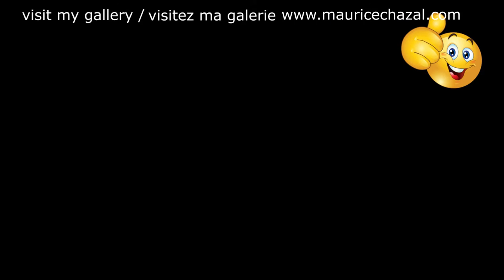DEMO PEINTURE ABSTRAITE | MAURICE CHAZAL | ACRYLIQUE | BROSSES & COUTEAUX | JUAN TIZOL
Juan Tizol

Juan Tizol Martínez, né le 22 janvier 1900 à San Juan et mort le 23 avril 1984 à Inglewood, est un tromboniste (trombone à pistons) et compositeur portoricain. Il est surtout connu comme un membre de l'orchestre de Duke Ellington, et comme le co-compositeur des standards de jazz Caravan, Pyramid et Perdido.
Il étudie le trombone avec Manual Tizol, son oncle, membre de la fanfare municipale de San Juan. Il utilise un trombone à pistons adopté à Porto Rico. Il se rend aux États-Unis en 1920 et entre en 1929 dans l'orchestre de Duke Ellington où il reste jusqu'en 1944. Il devient alors membre de l'orchestre dirigé par Harry James, tout en continuant à se produire avec Duke Ellington. Il joue également à la télévision avec Frank Sinatra et Nat King Cole. Il a contribué à introduire le type de jazz cubain, dont sa chanson Caravan est devenue un spécimen populaire.

Aujourd'hui voici e vous présente JUAN TIZOL une toile de 50X50cm réalisée avec des couteaux et des brosses.

Lien vers la vidéo de Caravan -- Featuring Juan Tizol with the Duke Ellington Orchestra